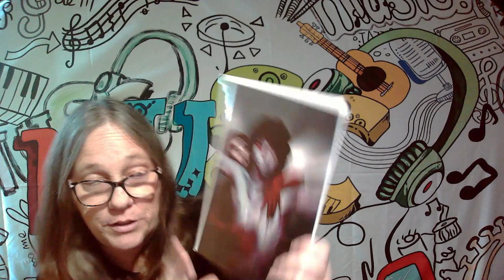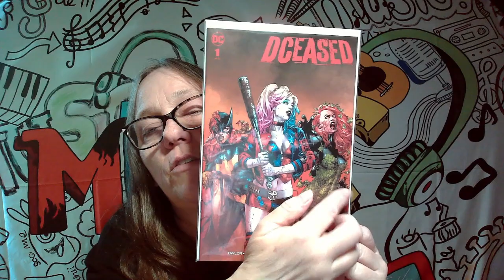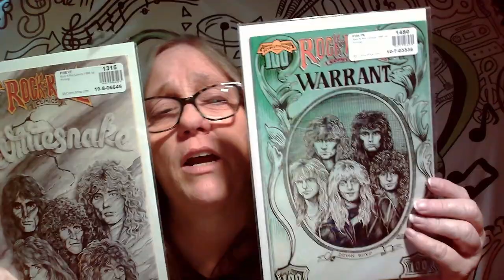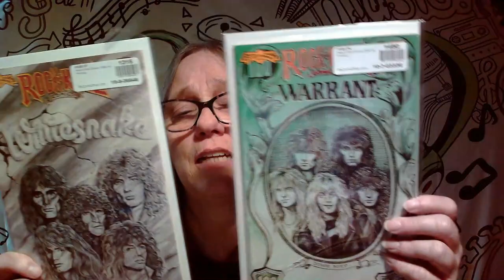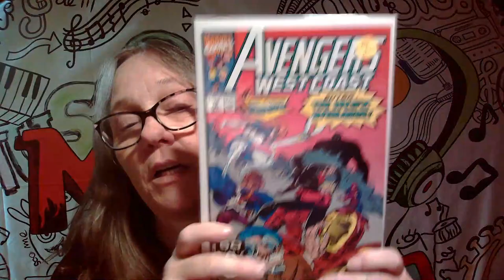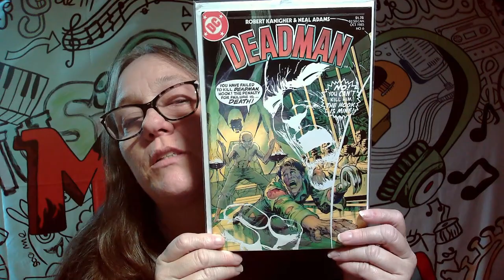SHOWING OFF MY COMIC COLLECTION. CHOOSING WHAT TO KEEP AND WHAT TO LET GO. COMIC BOOKS PART THREE